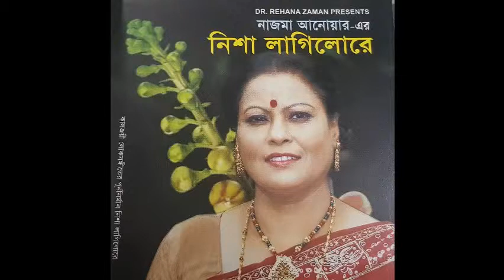ডাক দিয়াছে দয়াল আমারে|Daak Diyachhe Doyal Amare - নাজমা আনোয়ার|Nazma Anwar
নাজমা আনোয়ার-এর একক অ্যালবাম "নিশা লাগিলোরে"-এর সপ্তম গান

The seventh track from Nazma Anwar's solo album "Nisha Lagilo Re".

Presented by: Dr. Rehana Zaman
Publisher: সাপ্তাহিক বাংলাদেশ পত্রিকা, নিউ ইয়র্ক
Producer: রংপুর জেলা সমিতি, নিউ ইয়র্ক

Arranged, recorded and mastered by Nadeem Ahmed @ Midi Music, NY